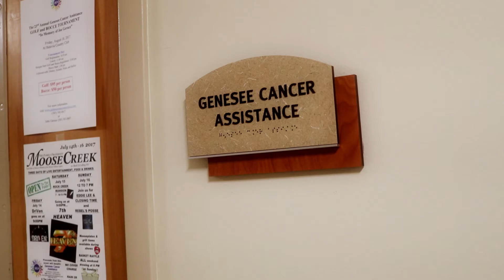Genesee Cancer Assistance Tompkins Challenge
Our Goals
To empower patients with the knowledge of where and how to gain access to helpful information and services available in the area.
To alleviate or lessen the impact of the difficulties experienced by cancer patients, their families and their caregivers.
To provide patients with information regarding their diagnosis.
Genesee Cancer Assistance  helps cancer patients and their families living in Genesee County, New York through their individual journeys by providing financial and other assistance. Since 1995, Genesee Cancer Assistance, Inc. has been fortunate to have assisted over 1800 individuals. We help over 100 patients each year.